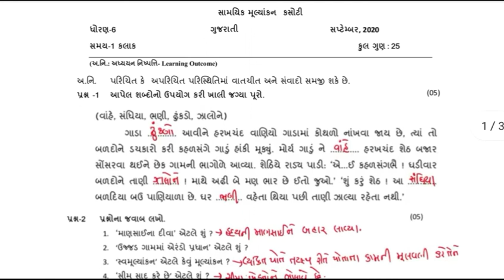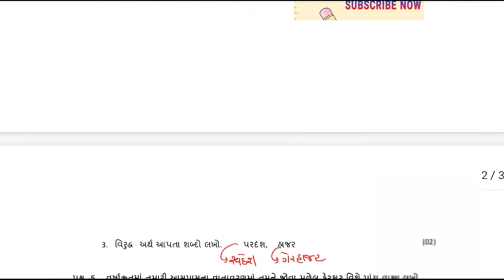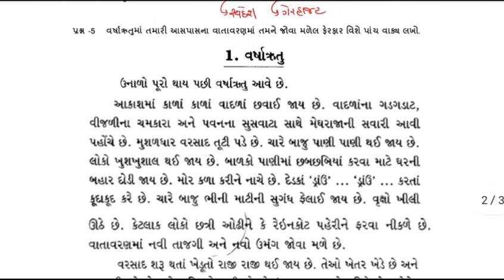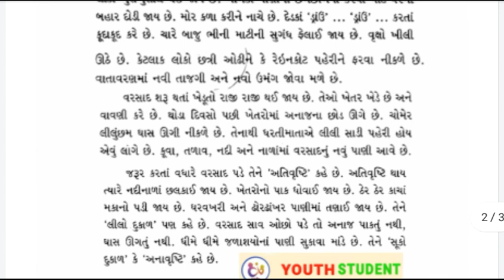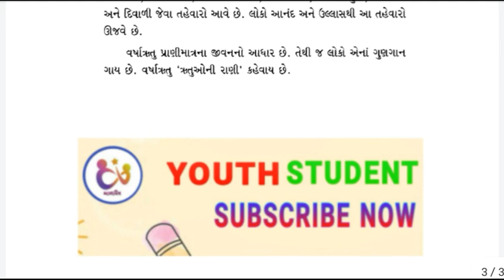Std 6 Gujarati Paper Solution September 2020 | Std 6 Gujarati Unit Test Solution September 2020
Std 6 Gujarati Unit Test Paper Solution September 2020
ધોરણ 6 Gujarati પેપર સોલ્યુશન સપ્ટેમ્બર 2020

Std 6 Hindi Unit Test Paper Solution September 2020
ધોરણ 6 Hindi પેપર સોલ્યુશન સપ્ટેમ્બર 2020

ધોરણ 6 હિન્દી પેપર સોલ્યુશન સપ્ટેમ્બર 2020

Std 5 Hindi Unit Test Paper Solution September 2020
ધોરણ 5 Hindi પેપર સોલ્યુશન સપ્ટેમ્બર 2020

ધોરણ 6 ગુજરાતી પેપર સોલ્યુશન સપ્ટેમ્બર 2020

Std 8 Hindi Unit Test Paper Solution September 2020
ધોરણ 8 હિન્દી પેપર સોલ્યુશન સપ્ટેમ્બર 2020

Std 7 Hindi Unit Test Paper Solution September 2020
ધોરણ 7 Hindi પેપર સોલ્યુશન સપ્ટેમ્બર 2020

Std 8 Gujarati Unit Test Paper Solution September 2020
ધોરણ 8 ગુજરાતી પેપર સોલ્યુશન સપ્ટેમ્બર 2020